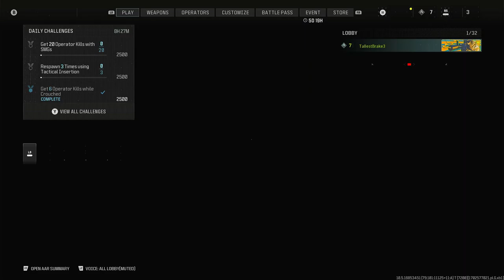My first ever MWIII Multiplayer Match | Call of Duty Modern Warfare III | No Commentary